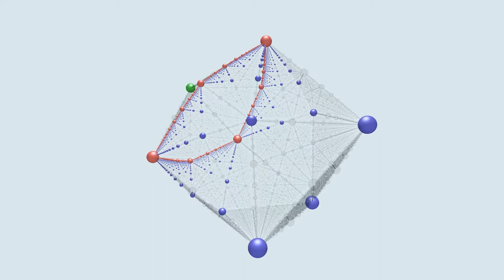Rotating PML(N_3)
Projective measured lamination space of the non-orientable surface obtained by gluing a crosscap into a torus